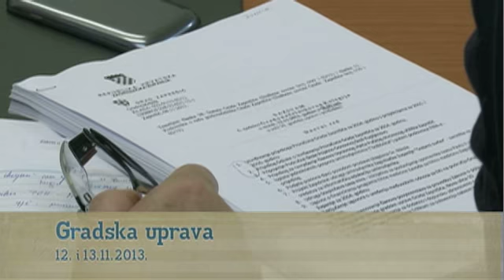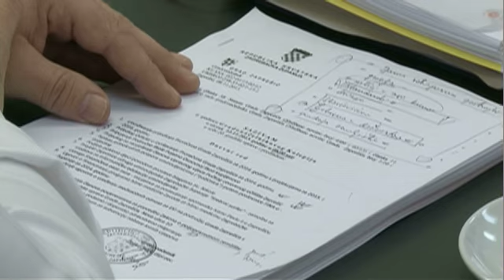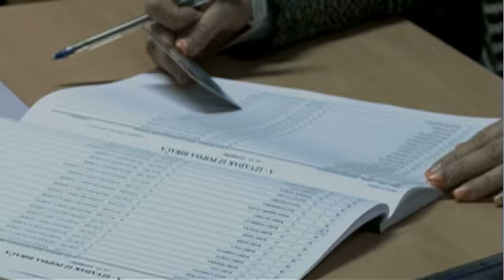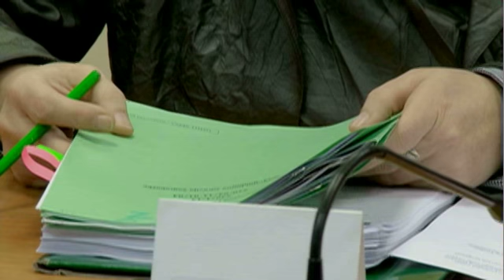TV Zaprešić, Vijesti 13.11.2013.